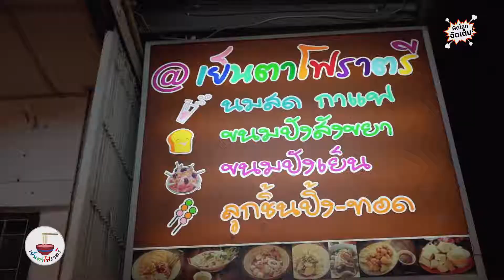เย็นตาโฟราตรี ตำนานเย็นตาโฟเมืองพิดโลก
เย็นตาโฟราตรี 🍲🍜ตำนานเย็นตาโฟเมืองพิดโลก เปิดมา 20 ปีแล้ว เมื่อก่อนเป็นร้านรถเข็น จากความร่วมมือกันในครอบครัว ช่วยกันพัฒนาเติบโตเรื่อยมา จนสามารถขยายเป็นตึก 2 ห้อง ด้วยรสชาติถูกปาก และปริมาณสมราคา ทำให้เป็นร้านเด็ดที่ต้องมาลองกันเลย

เมนูเด็ด เย็นตาโฟหม้อไฟ รสชาติแซ่บมากอร่อยเข้มข้น น้ำต้มยำที่มาพร้อมเครื่องทะเลเยอะมาก
อร่อยเหมือนเดิม

แต่คราวนี้ แอดมินมาลองเมนูของหวาน ที่เด็ดไม่แพ้เย็นตาโฟ🍧🍮🍯
สังขยาใบเตย ใช้ใบเตยแท้กะทิเข้มข้นกลมกล่อมหาทานที่ไหนก็ไม่เหมือนที่นี่ สูตรคุณแม่ที่ทำมายาวนานกว่า 20 ปี
ขนมปังปิ้งนมเยิ้ม ใช้เนยอย่างดีทาเนยแบบไม่มีกั๊ก ราดด้วยนมข้นแบบเยิ้มๆ ฟินสุดๆทุกคำที่ได้ทาน
นมสด เค้าใช้นมสดแท้จากฟาร์มนได้ประโยชน์และคุณค่าทางโภชนาอย่างเต็มเปี่ยม

แวะมาลองต้องสั่งเลย 😀
โทสสังขยา ขนมปังปิ้งนมเยิ้ม ขนมปังสังขยา ปังเย็นเซต บะหมี่เกี๊ยวกุ้ง เล้งแซ่บ เย็นตาโฟหม้อไฟ

โปรโมชั่น สำหรับลูกค้าดีแทคลด10%เมื่อสั่งเย็นตาโฟหม้อไฟ

เปิดทุกวัน 11:00-14:00,17:00-23:00น.
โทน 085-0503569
ที่ตั้ง ห้าแยกสุรสีร์เยื้องดับเพลิงก่อนถึงโรงพยาบาลรวมแพทย์

เย็นตาโฟราตรี ร้านที่ไม่ได้มีดีแค่เย็นตาโฟ